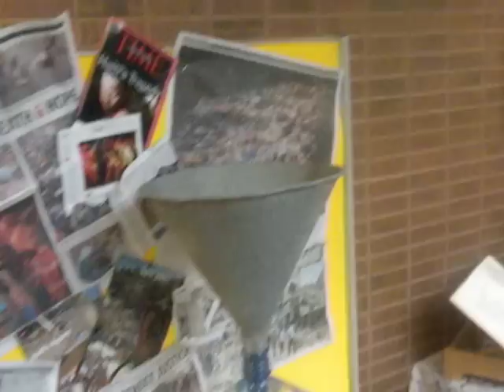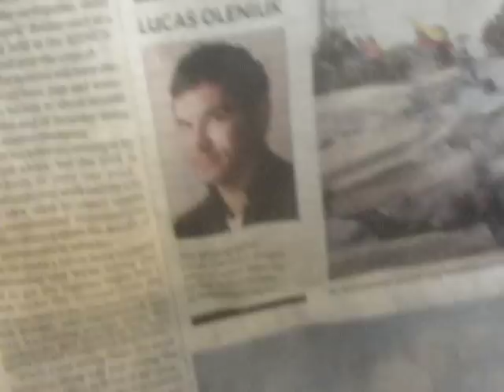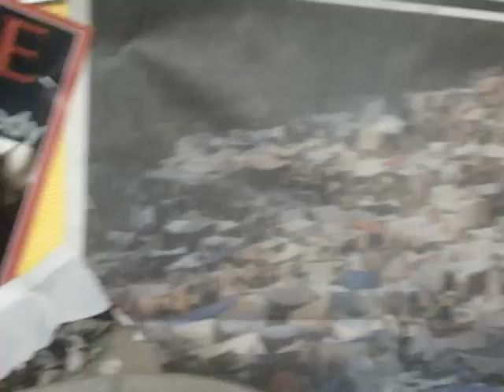"Pennies For Haiti"From Kids at Our Lady Grace School-Toronto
Toronto school Our Lady of Grace are collecting spare change for Haiti earthquake victim relief.

Video recorded and posted by Cst Scott Mills, Toronto Crime Stoppers Youth Officer at a Crime Stoppers / Internet education presentation at the school.

Video is posted to Facebook at the Toronto Crime Stoppers

Photos and stories in the display for the kids are from coverage from the Toronto Star newspaper.  Photos by Lucas Oliniuk who is on the ground in Haiti with a Toronto Star team.

Crime Stoppers is international

3 ways to submit anonymous info to Crime Stoppers to help the police PREVENT and solve crimes: